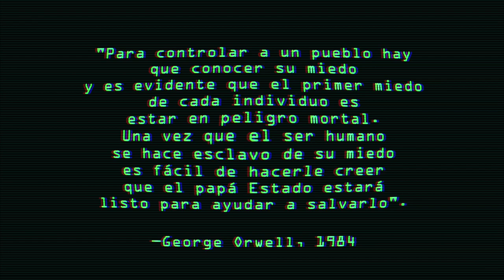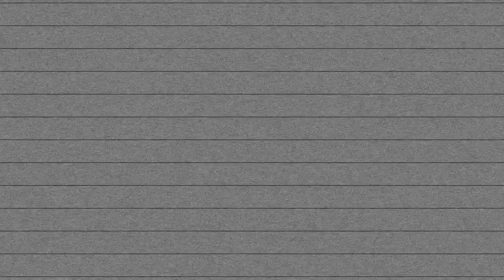QUARANTINE(Videoclip)- WHITE BISON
Quarantine
Música & Letra: Gerardo Leiva Martínez

You try to see the light
Survive this claustrophobia and realize (all this lies)
All this felt like a dream (maybe is not real)
Fill the glass with paranoia and drink

Remember how it used to be
How it hurts, how it feels inside the skin
Love now is just a part of our past
They reset our minds and kill the empathy

Chorus

Keep the fear on your heart
It will keep you alive
Beyond this madness you may not be able to survive
Maybe this not a lie
Maybe is what we deserve
All this caos soon will make all this shit turn and change

We set this final round (this is war)
Against the primary intinct of remain

Restructure this reality
How we see, how we hear, how we fail

Chorus R

(Priest)

Pray for our souls
Oh my lord
This is the end of the times
Or not... wait a fuckin minute
Use your brain... think
We create our reality
This can not be happening
We can change this
We can survive this
Everything is in your mind...

Videoclip producido de forma remota durante la cuarentena, grabado con dispositivos móviles.

Producido por Aurora Producciones Escénicas por
Rosa Elena Acosta Ángeles
Rafael Federico VillaNueva Pavón
Asistente de producción:
Israel Méndez Lozano
Fernanda Cabrera Ceconett

Actuaron
Diego Aguilar Payán
Claudia Barragán Rodriguez

Edición
Gerardo Leiva Martínez